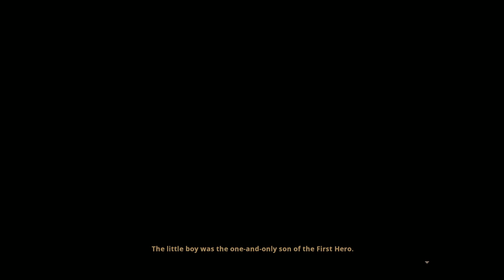The First Hero, Skul the hero Slayer part 15 (No Commentary)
In Skul The Hero slayer we play as a little skeleton that is trying to find and take back the captured Demon King. In the game, we journey through levels gaining different skulls and modifiers to help us. We get help from a witch and many other monsters in hopes to get the Demon king back and defeat the First Hero.

Another Platformer game. At this point, my whole channel will be about them. The last video was really just a bunch of talking so I wanted to do two uploads today.